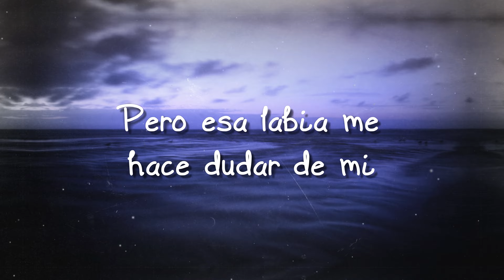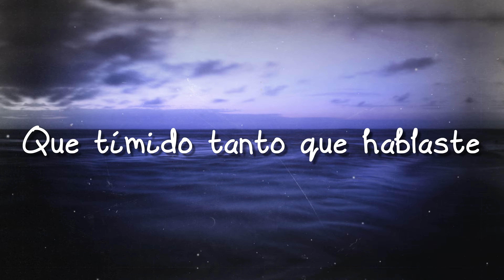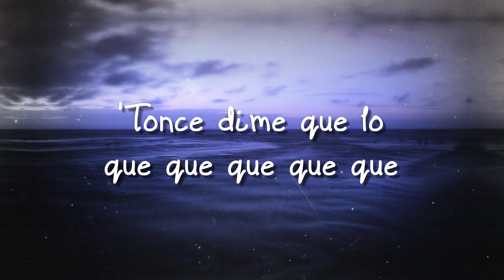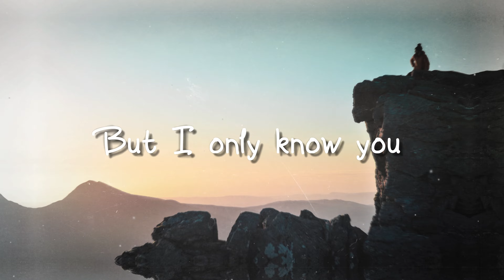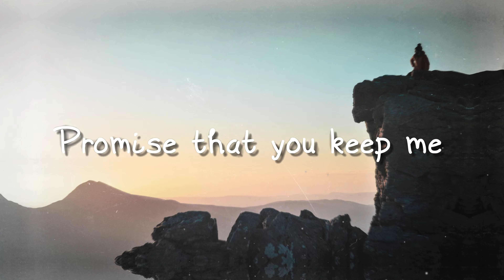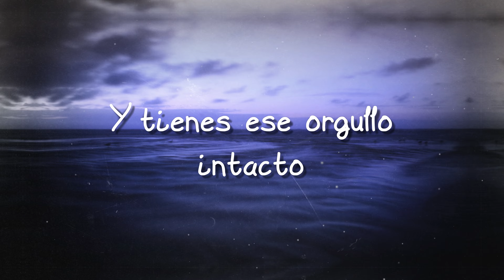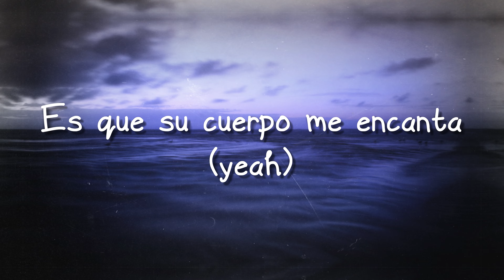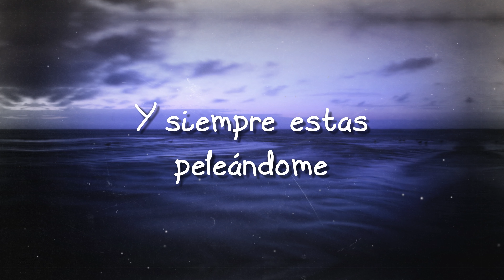QueLoQue ft. Paloma Mami - Major Lazer 🍭